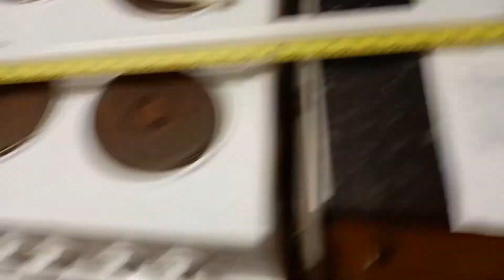measurements for 36 W 47 Inches light tube